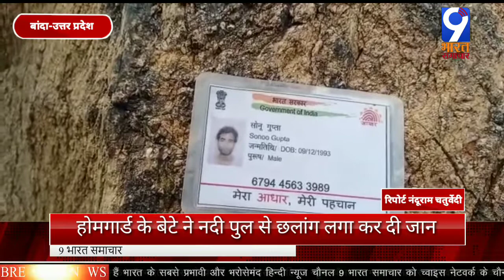होमगार्ड के बेटे ने नदी पुल से छलांग लगा कर दी जान/9 Bharat Samachar